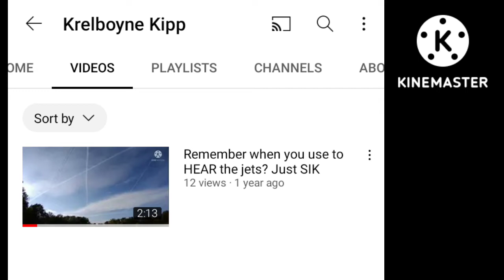BEWARE of FRAUDS!